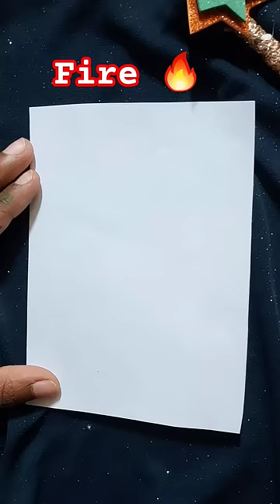Easy Fire Drawing for kids, New Drawing ideas fire #easy